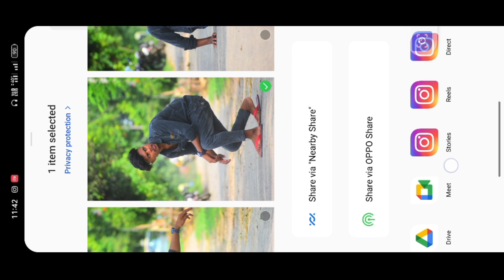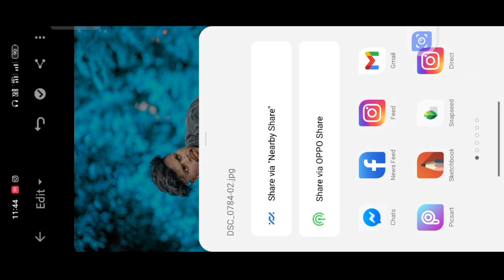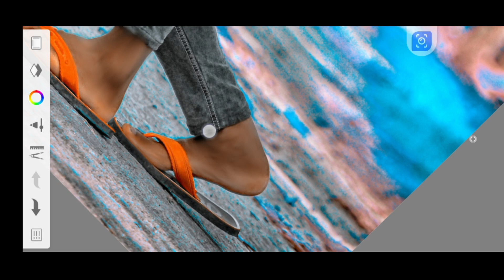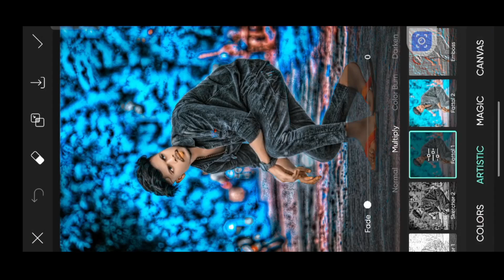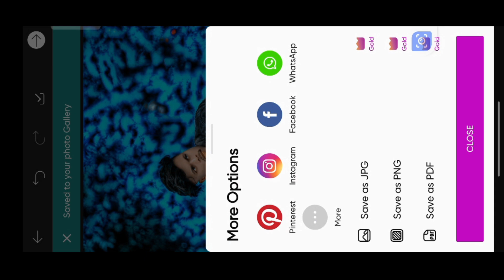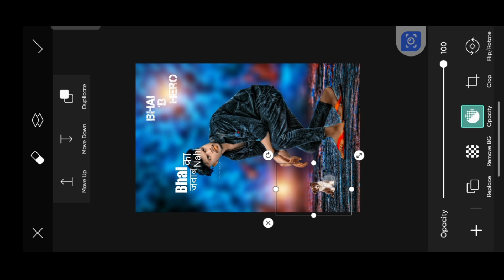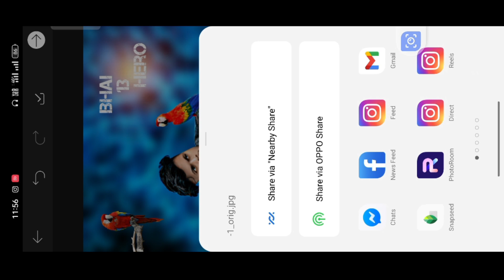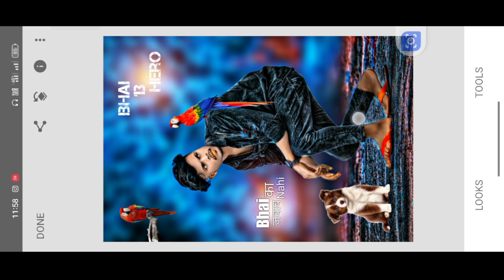New CB Background HD Photo Editing || New Trick CB Photo Editing 2022 || Picsart New Trick CB Photo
cbphoto editing picsart app
cb style photo editing picsart + snapseed sonu bunk
cb photo editing 2022 cb style photo editing picsart + snapseed 2022 sonu bunk
CB editing Kaise kara Jaaye
cb editing kaise kare mobile se
cb editing kaise karta hai
2022 cb editing new trick
2022 cb editing khatarnak photo editing
autotex app face mood video
picsart Editing Background Colour Kaise Karen New Trick Setting Editing Lightroom Snapseed Photo New Trick Photo Editing Face Gora Full Hd picsart editing background check karo
photo editing background color change kaise karen light photo editing background PNG material Kaise add Karen
PNG material photo

app autotax 2  👉👉👉👇👇

sketchbook editing face white kaise kare
autodesk sketchbook editing face white kaise kare

picsart

new photo editing
auto taxi faces smooth kaise karen
Cb photo eating karne ka Sahi tarika